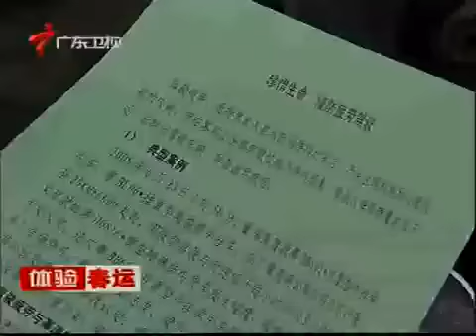321国道：摩托车大军风雨无阻返乡